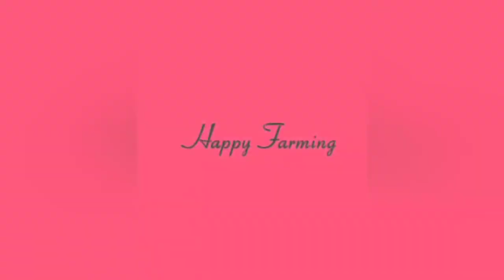pre starter》starter》 Finisher》 Finisher pellet -- Niyom naina pijabiyu